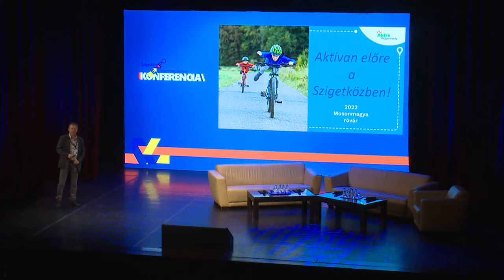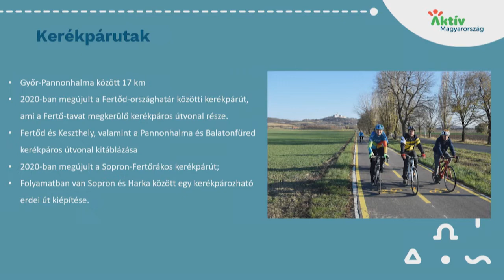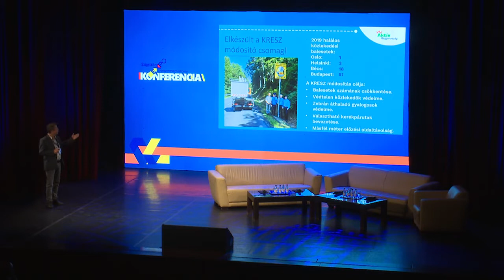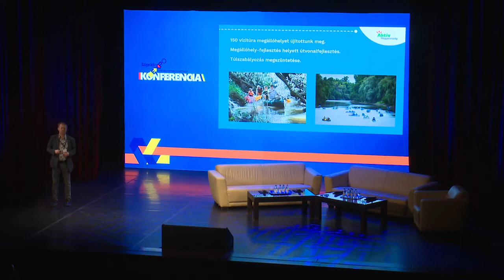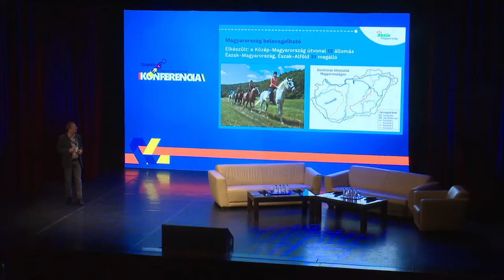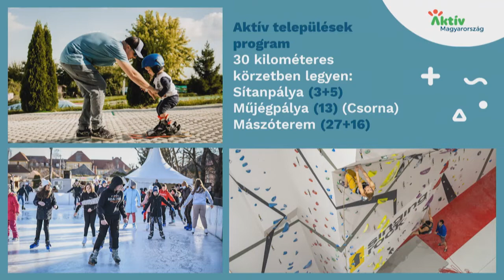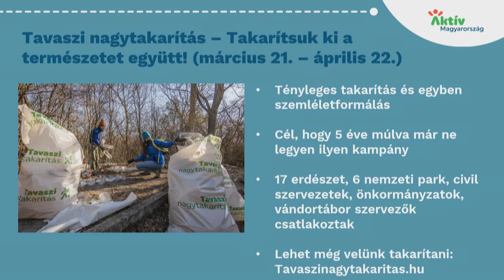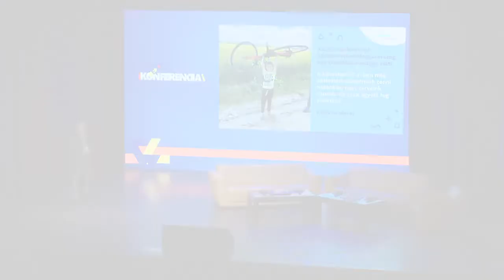Révész Máriusz Kormánybiztos előadása SzigetközExpo20220325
Révész Máriusz, Aktív Magyarországért Felelős Kormánybiztos nyitóelőadása